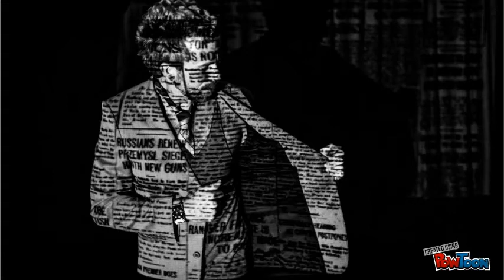Why Take Math?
Second experiment with Powtoon Slides new program.